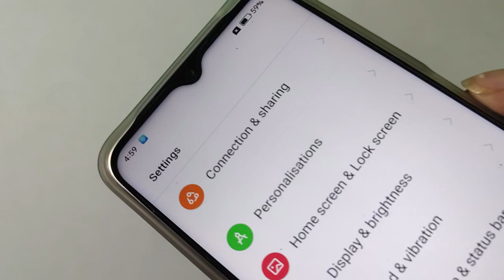Realme C30 automatic screen off time increase 5